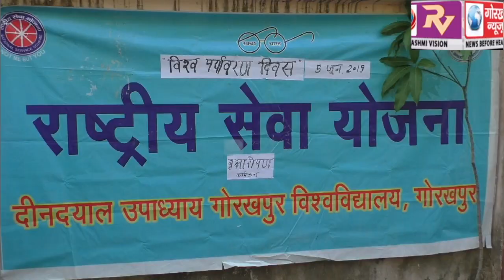विश्व पर्यावरण दिवस के अवसर पर गोविवि परिसर में कुलपति ने किया पौधरोपण,पर्यावरण संरक्षण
विश्व पर्यावरण दिवस के अवसर पर  गोविवि परिसर में कुलपति ने किया पौधरोपण,पर्यावरण संरक्षण का दिया संदेश,कहा एक वृक्ष दस पुत्र समान